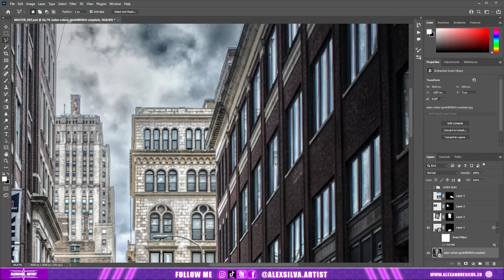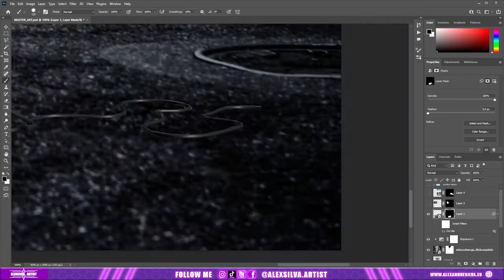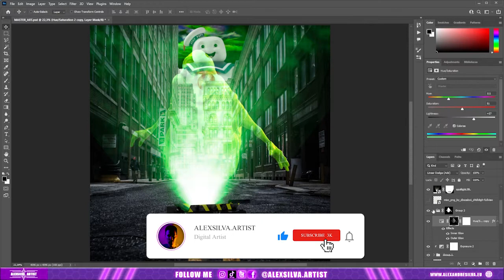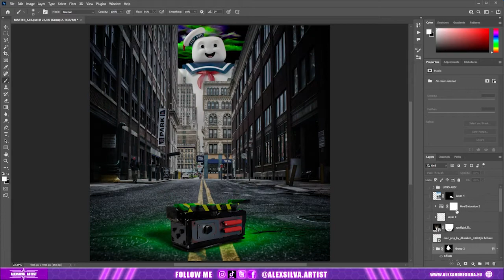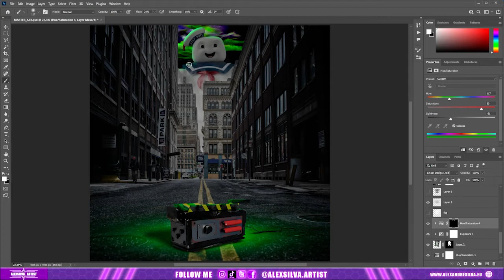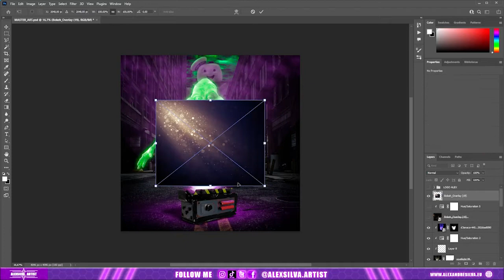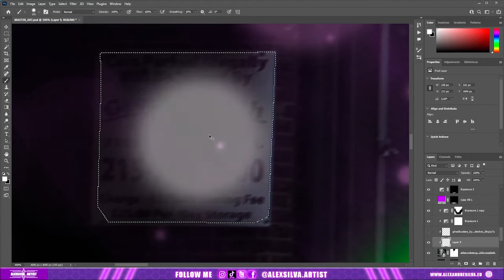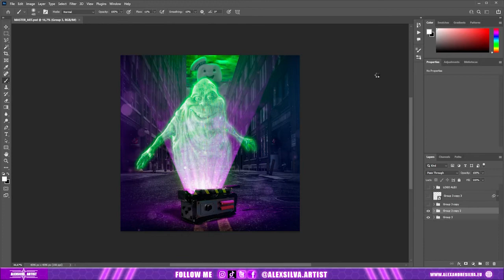How to create this digital artwork in photoshop - Speed Art - GHOSTBUSTERS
Hi guys, in this video I’m going to show you the speed art I made in photoshop about Ghostbusters that you’ll like. This digital artwork was inspired by Ghostbusters movies. Hope you like it!

Hi guys, these links will help you see my work faster. Thanks!

Thumbnail: @alexsilva.artist